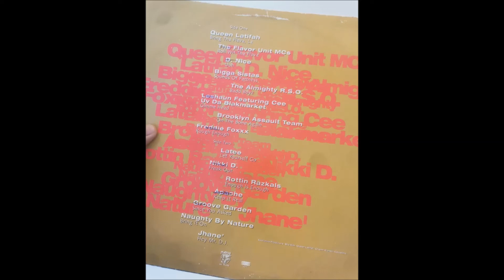APACHE - keep it real - 93'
from the amazing 'ROLL WIT DA FLAVA' lp